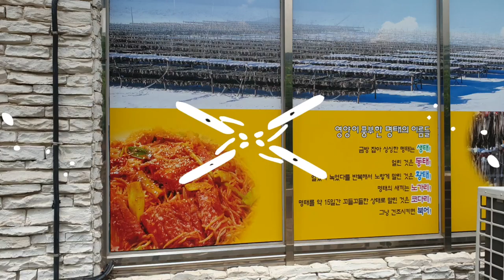오늘 뭐먹지?Korean cuisine steamed bukeo mukbang 북어찜 최고의맛 북어와콩나물감자두부들의절묘한 조화#금태’라는말을들어보았는가#명태1000여가지이름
북어와콩나물감자두부들의절묘한 조화
‘금태’라는 말을 들어 보았는가. 금(金)처럼 귀한 물고기를 뜻한다. 서민의 대표적 물고기인 명태를 부르는 말이다. 예전에는 흔하디 흔한 명태였지만 요즘 우리 바다에서는 눈을 씻고도 찾아볼 수 없다. 현재 우리가 먹고 있는 명태는 대부분 러시아산이다. ‘금태’는 본래 어느 부분 하나 버릴 것 없이 귀중한 재산과 같다는 의미로 사용됐다. 이처럼 명태는 시대에 따라 명칭이 새롭게 생성돼왔다.
 직장인들이 큰 부담 없이 점심을 때우곤 하는 동태찌개. 저녁 호프집 안주로는 노가리가 인기다. 짝태·먹태도 있다. 이름은 들어봤는데 그 뜻은 무엇일까. 명태는 무려 1000여 가지가 넘는 이름을 갖고 있다. 명사·형용사·부사 등 어떤 품사 뒤에도 '태' 한 글자만 붙이면 된다. 명태를 백성의 물고기, 혹은 국민생선으로 부르는 배경이다. 명칭 가짓수를 놓고 볼 때 우리나라 물고기 중 가장 많다. ‘서해 조기, 남해 멸치, 동해 명태'라는 말이 생길 정도였다.
동태, 황태, 북어, 코다리는 알겠는데 짝태, 먹태, 백태 등은 무슨 의미일까
조업, 건조방식 등에 따라 명칭 다양하다.
 예컨대 얼린 것은 동태(凍太)요, 말린 것은 북어(北魚)다. 북어는 원래 추운 지방에서 잡는 물고기라는 뜻으로 사용됐다. 명태는 그만큼 조업 방식, 덕장 내 건조 정도, 가공·포장 방식, 지역 등에 따라 수많은 이름으로 불렸다. 한국 문화의 다양성을 들여다보는 창과 같다.
국립민속박물관(관장 천진기)이 지난 세월 우리 밥상의 단골손님이자 수산업의 효자상품이었던 명태에 대한 종합 보고서를 냈다.명태와 황태덕장이다. 2015년 12월부터 2016년 12월까지 약 13개월 동안 강원도 고성과 속초, 인제와 평창, 그리고 경북 예천 지역을 현지 조사했다.
이번 보고서에 나타난 명태의 다양한 이름을 정리했다. 참고로 ‘짝태’는 소금을 살짝 뿌려 약간 짠맛이 나도록 깡 말린 북어를, ‘먹태’는 건조 과정에서 겉껍질이 검게 마른 북어를 말한다. 이 정도쯤은 평소 알아야 하지 않을까. 호프집의 또 다른 안줏거리가 되기에 충분하다. 보고서는 국립민속 박물관 누리집 찾아볼 수 있다.
어획 시기
-은어받이: 음력 10월 은어를 잡아먹으려고 몰려오는 명태 떼
-동지받이: 동지를 전후하여 몰려오는 명태 떼. 알 밴 명태
-섣달받이: 음력 12월 초 열흘부터 몰려오는 명태 떼
-막물태: 마지막 끝물에 잡은 명태
-춘태春太 음력 1월과 2월에 잡은 명태
-하태夏太 음력 6~7월 삼중망 그물로 잡은 명태
-추태秋太 음력 9월에 잡은 명태
-동태冬太 음력 10~12월 겨울에 잡은 명태
-꺽태: 산란하고 나서 잡힌 명태
-난태: 산란 전에 알을 밴 상태에서 잡힌 명태
어획 장소
-강태江太 강원도 바다에서 잡히는 명태
-간태杆太: 강원도 간성(杆城, 현 고성) 바다에서 나는 북어
-북태北太: 일본 북해도(北海島)에서 수입하여 말린 명태
-지방태地方太: 지방에서 잡은 명태
-원양태遠洋太: 우리나라 선박이 알래스카 등지에서 잡아온 명태
-수입태輸入太: 일본, 러시아 등에서 수입한 명태
-진태眞太: 원양 명태와 동해안 명태를 구분하기 위해 붙여진 이름
▶어획 방법
-망태網太: 그물刺網·擧網·水底網 잡은 명태
-그물태: 그물로 잡은 명태
-조태釣太 주낙으로 잡은 명태
-낚시태: 낚시로 잡은 명태. 망태보다 비쌈
-분태粉太: 날씨가 나빠 그물을 못 건져 핏기가 없이 하얗게 변한 명태
▶명태 크기
-애태·애기태: 명태 새끼
-앵노가리: 명태 새끼의 다른 이름. 20㎝ 이내의 명태
노가리: 명태 새끼의 다른 이름. 20∼25㎝ 사이의 명태
-아익태兒翼太: 소형 명태
-소태小太: 30㎝ 내외의 작은 명태
-중태中太: 40㎝ 내외의 중간 명태
-대태大太 50㎝ 내외의 큰 명태
-왜태: 성체지만 크기가 작은 명태
-왕태王太: 큰 명태

덕장 건조 정도에 따른 분류
-황태: 얼고 녹기를 반복하며 속살이 노랗게 마른 명태
-노랑태: 황태의 다른 이름
-백태: 기온 차가 커서 하얗게 마른 명태
-깡태: 건조 중 수분이 빨리 증발하여 딱딱하게 마른 명태
-짝태: 소금을 살짝 뿌려 약간 짠맛이 나도록 깡 말린 북어
-골태: 눈, 비를 맞아 속살이 녹아 뼈만 앙상하게 남은 북어
-먹태: 건조 과정에서 겉껍질이 검게 마른 북어
-묵태墨太: 먹태의 다른 이름
-백태白太: 건조과정에 눈, 비를 맞아 겉껍질이 흰색으로 변한 명태
-낙태落太: 건조과정에서 눈, 비를 맞고 떨어진 명태
-무두태無頭太: 건조과정에서 머리가 떨어져 나간 명태
-바람태: 추운 바람에 수분이 빨리 증발하여 뻣뻣하게 마른 명태
-간태干太: 말린 명태
-건태乾太: 말린 명태
-건명태: 말린 명태
-북어北魚 말린 명태
-북고어北藁魚: 바짝 말린 명태
-더덕북北魚 최상품 말린 북어. 명태보푸라기 원료로 활용
-매가리: 서울, 강원도에서 길이 25㎝ 내외의 생명태 또는 건명태
-코다리: 반쯤 말린 명태

◇가공 방법에 따른 분류
▶냉동 여부
-동태凍太: 얼린 명태
-생태生太: 얼리거나 말리지 아니한 잡은 그대로의 명태
-태어?魚 서유구가 쓴 ‘명태어’에서 축약된 생명태어
-생명태生明太: 날 명태
-선태鮮太: 갓 잡은 싱싱한 명태
▶포장 방식
-관태(貫太): 한 두릅 북어 20마리을 싸리대로 꿰어 한 쾌를 만든 북어
-짝태: 30쾌600마리를 한 짝으로 묶은 상태의 북어
▶가공 방식
-무두패: 머리를 잘라내고 몸통만을 걸어 건조시킨 것
-명태채: 명태 살을 채처럼 떼어 낸 것

출처: 중앙일보 국민생선 명태, 이름이 무려 1000가지